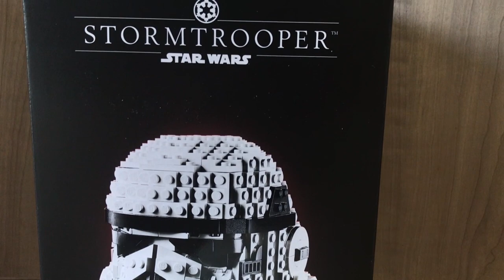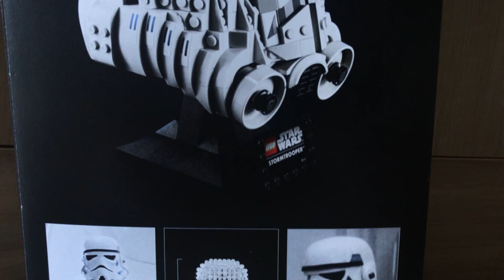LE CASQUE DE STORMTROOPER | 75276 | Lego Star Wars [REVIEW FR]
Rejoins l'armée Impérial en décorant ton bureau avec ce casque de stormtrooper ! On découvre cette nouveauté Star Wars 2020 au design moderne et estampillée 18+

Découvre le nouvelle et super chaine de Flow notre modératrice et soutiens la dans cette aventure

💪🏻 Soutiens gratuitement la chaine en regardant des pubs sur la plate-forme Utip

Pour obtenir 10% sur ta prochaine commande chez ElevenBricks :

                                                               🏮  SANGO10  🏮

Compare et trouve le meilleur prix d'un set Lego sur le site Avenue de la Brique :

🕛 Time code :

Intro -